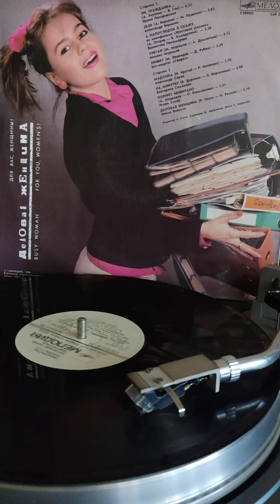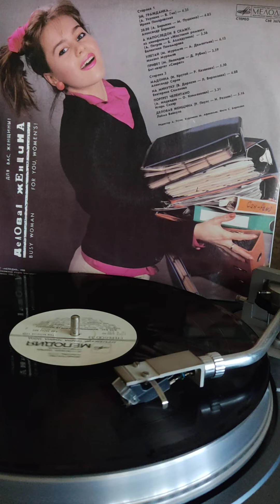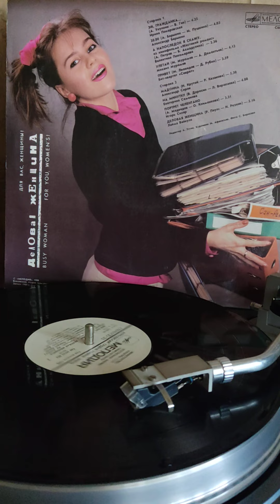Скляр портрет Челентано 1988г.